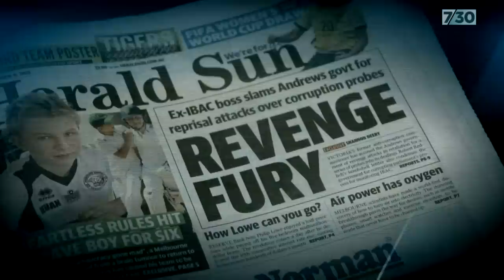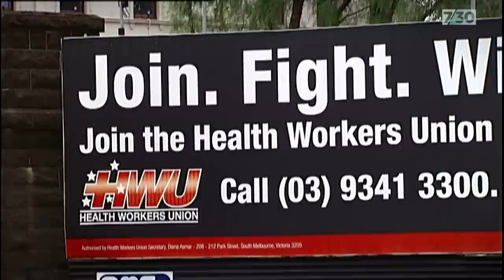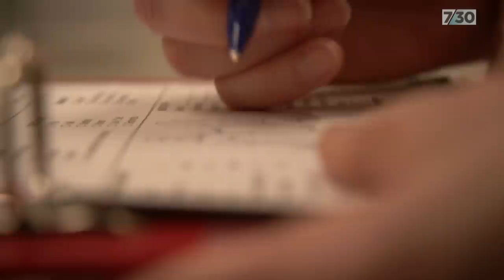Former IBAC Commissioner has concerns about the state of integrity in Victoria | 7.30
Pressure is mounting on the Victorian Government to strengthen the powers of its anti-corruption commission. Tonight, the former head of the watchdog speaks out about the over reliance on secrecy.

Rhiana Whitson reports.